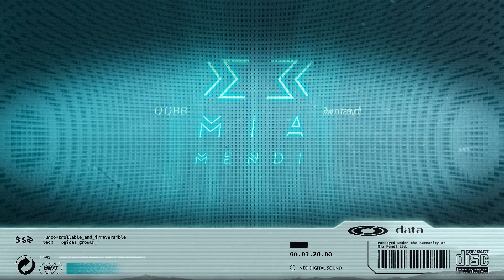PREMIERE | Philipp Wolf - I Miss You (Radio Edit)